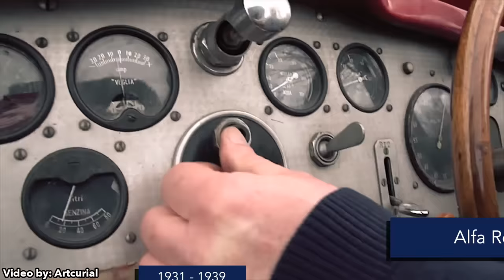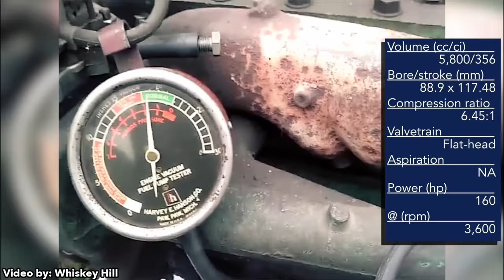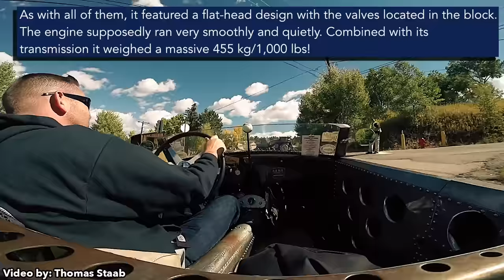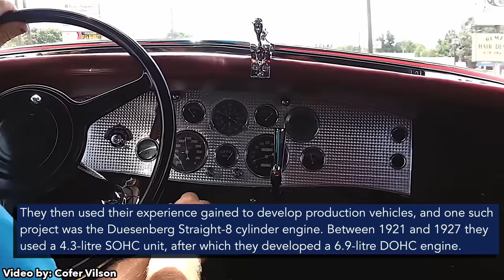The Best Sounding Straight-8 Engines In The World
- Credits -

“Alfa Romeo 8C 2300 Le Mans - Loud sounds!! 1080p HD” by Classic car videos in HD!

“Bugatti Type 35 B - Very loud start up!! 1 of 45 ever build!! 1080p HD” by Classic car videos in HD!

“Matt Grist in the Alfa Romeo Tipo B P3 at the 2015 Chateau Impney Hill Climb” by Chateau Impney Hill Climb